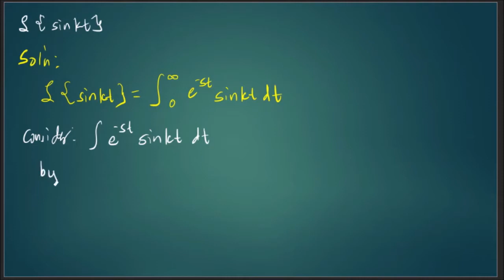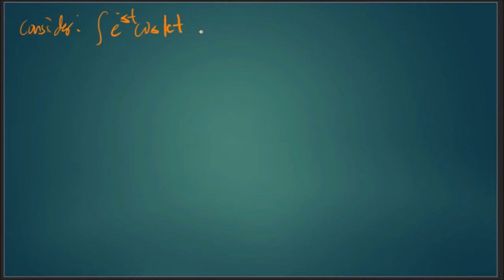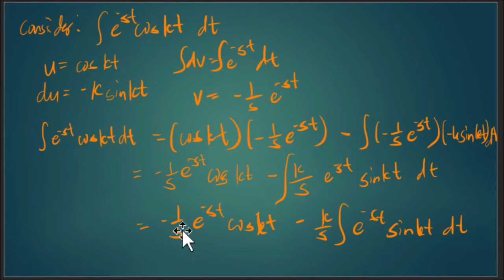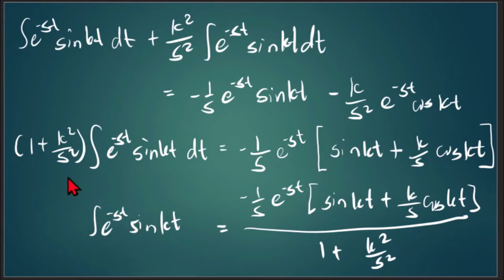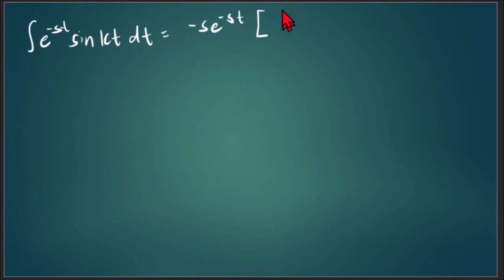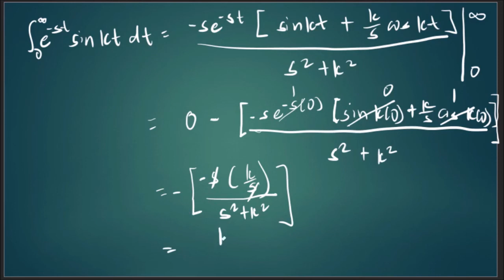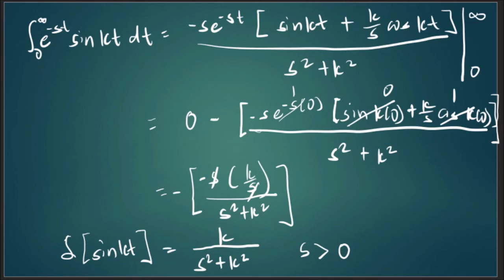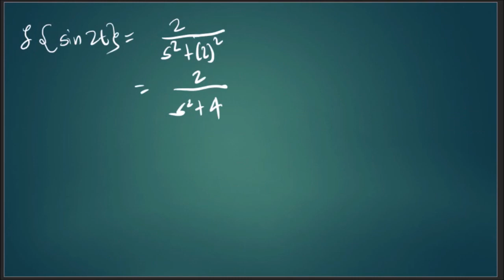laplace transform of sin kt